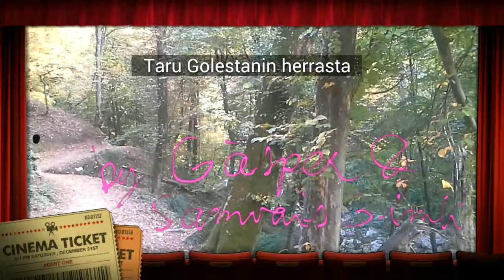Taru Golestanin herrasta